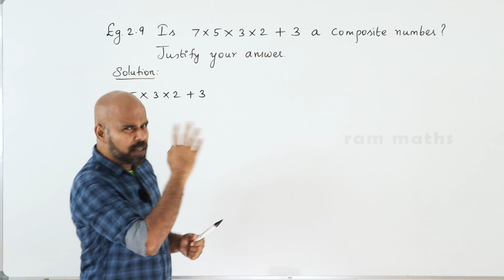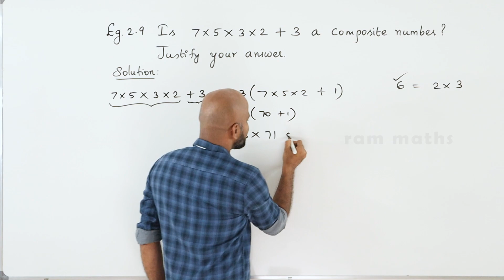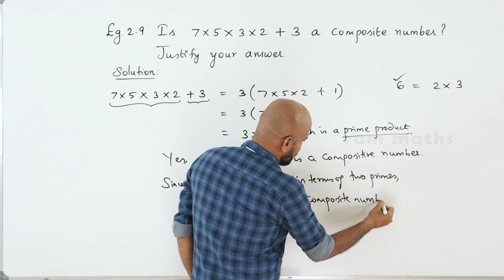10th | EXAMPLE 2.9 | NUMBERS AND SEQUENCES | CHAPTER 2 | STATE BOARD | RAM MATHS